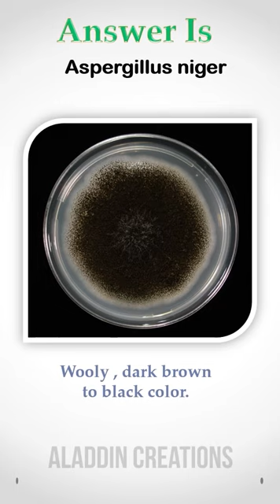Can you identify this Species ? 🤓🤔 quiz 145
Hello Viewers !!! 👋👋

HELP ME !!!